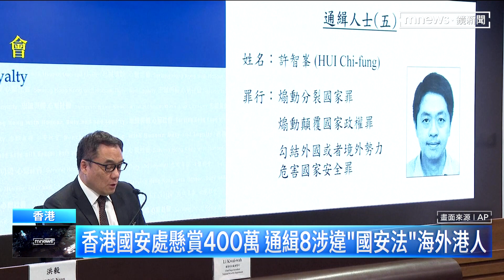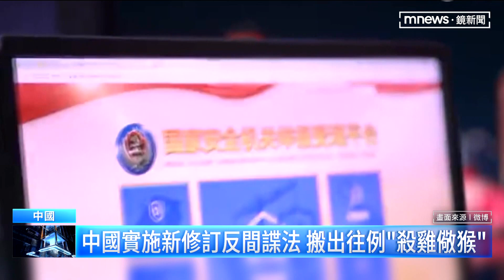香港國安處懸賞400萬 通緝8涉違《國安法》海外港人｜鏡新聞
港版國安法實施剛滿三年，港警國安處昨天（7/3）宣布通緝了包括前立法會議員羅冠聰和許智峯等八名海外港人，指控他們涉嫌違反港版國安法，還不惜砸下四百萬元新台幣的重金懸賞，其中一名被通緝的海外港人、美國港人組織總監郭鳳儀反擊，香港政府沒有權力在海外執法，通緝令只是為了恐嚇香港人。